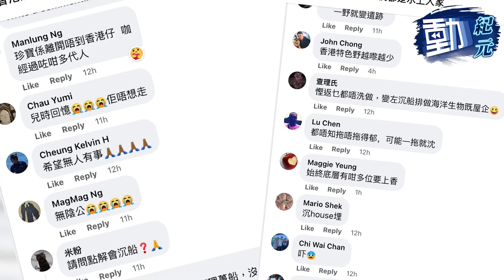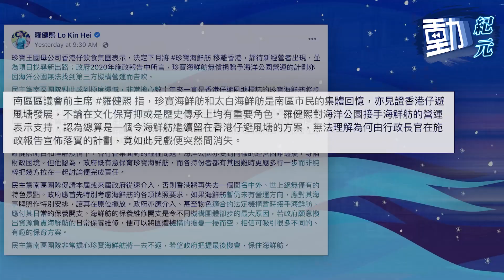【珍寶海鮮舫】廚房躉船突翻沉！陳家珮成功爭取，唔浮喺水？｜動紀元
停業多時的珍寶海鮮舫將移離香港，昨晚深夜（31日）廚房躉船更突然翻沉，原因未明。立法會議員陳家珮今（1日）早在港台節目《千禧年代》中表示，要活化海鮮舫不一定要動用公帑，當局可從政策上介入，認為可參考中環美利樓保育的經驗，為海鮮舫覓地重建，「政府可以幫手諗下點樣創新到，唔洗一定要將佢留喺個海上面」。